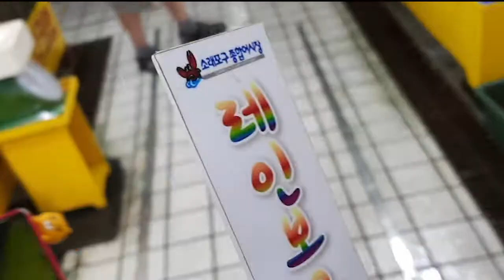[시아] 회 하나 사면 10가지 해산물을 서비스로 준다구?/ Trip in Korea - Sorae Port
안녕하세요 시아입니다!
요번에는 소래포구에 가서 회먹고 온 이야기를 담아 봤어요!
종종 노량진 수산시장에 회먹으러 갔었는데 회 먹을때마다 눈에 밟히는 멍게와 새우 그리고 조개들..
그래서 검색끝에 회만 사도 10가지가 넘는 해산물들이 스끼다시로 나온다는
소래포구 회센터를 알게 됐어요!
그래서 요렇게 가서 맛나게 회랑 해산물들을 먹고 왔답니다
조금조금씩 다양한걸 먹기 원하는 저한테 정말 딱인 곳이었어요
여러분들도 회만 먹기 지겨울때 한번 들려보셔도 좋을 꺼 같아요!
그럼 이번 영상도 즐감해주세요♡